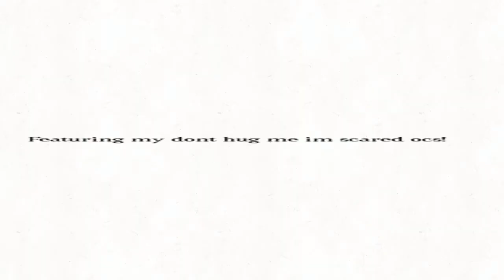Untrust meme (dhmis ocs)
Hope you guys like it worked hard on this one